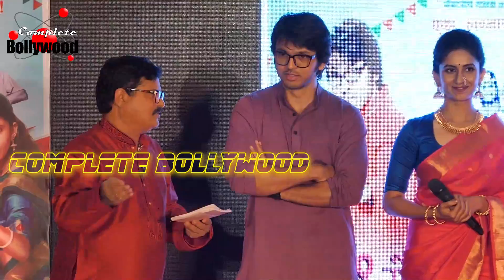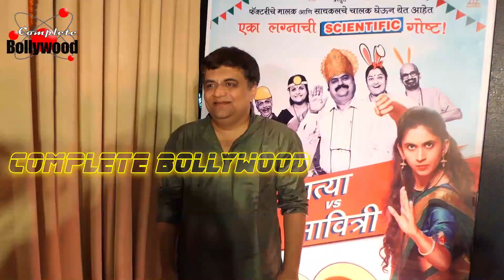Press Conference Of Marathi Film ‘Chi. Va Chi. Sau. Ka.’